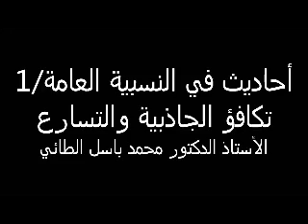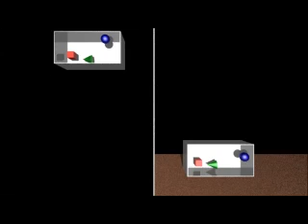أحاديث في النسبية العامة/1 الجاذبية والتسارع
يتحدث البروفسور محمد باسل الطائي عن تكافؤ الجاذبية والتسارع في هذه السلسلة من أحاديثه عن نظريةالنسبية العامة